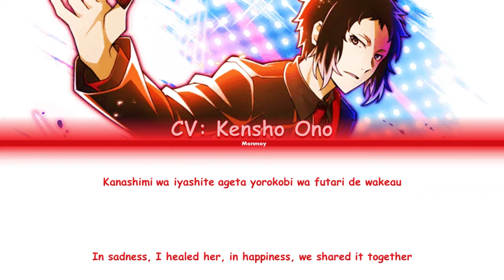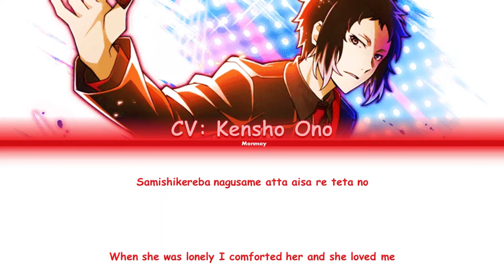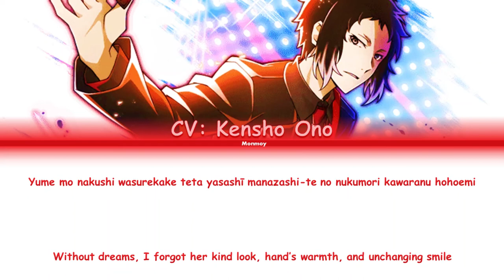Ryūnosuke Akutagawa (CV: Kensho Ono) - WHEN SHE LOVED ME - Bungou Stray Dogs Color Coded Lyrics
Song: When She Loved Me
Artist: Kensho Ono
Album: Disney Voice Stars Dream Selection 2018
TRANSLATIONS MAY NOT BE ACCURATE!

Fanart Credit:

BSD belongs to Kafka Asagiri.